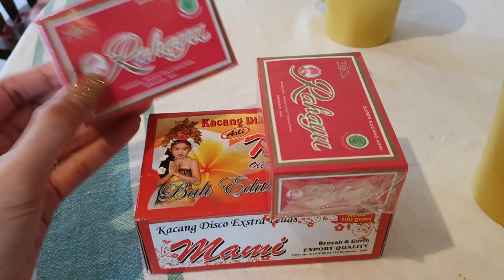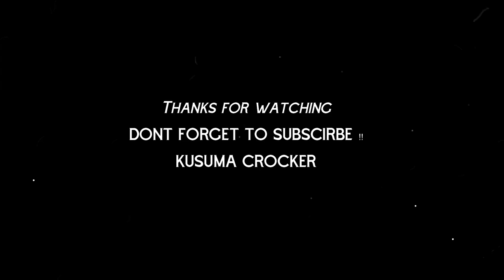BELANJA DI MALL BALLARAT, AUSTRALIA | BERTEMU TEMAN INDONESIA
HI TEMAN-TEMAN DI VIDEO KALI INI, AKU BERENCANA UNTUK MENONTON DI BIOSKOP DAN BERBELANJA DI KOTA BALLARAT, AUSTRALIA.
TERIMAKASIH